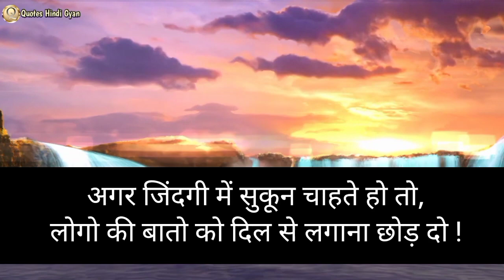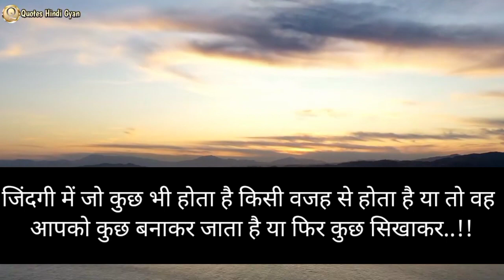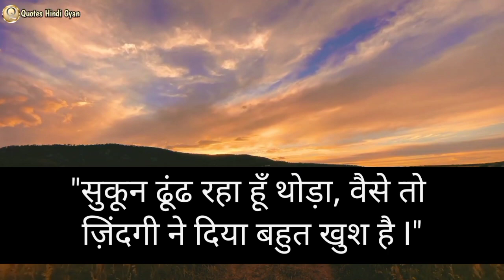ठोकर लगने पर ही इंसान चलना सीखता है, Life Changing Motivational Quotes in Hindi, Motivational Quotes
आज का सुभ विचार:- कभी पीठ पीछे आपकी बात चले तो घबराना मत, क्योंकि बात तो उन्हीं की होती है, जिनमें कोई बात होती है।

Topics related to Life Quotes in Hindi:-